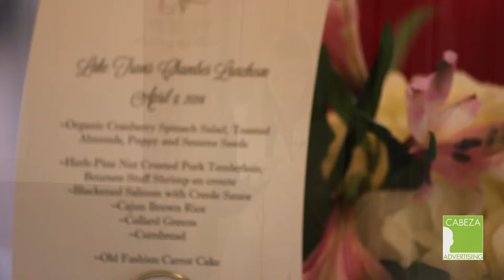Lake Travis Chamber: "The Psychology of Getting to 'YES'!" highlight reel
Speaker Profile:
Business Coach & Mentor Dawn Langerock specializes in teaching entrepreneurs how to create highly successful, highly satisfying and highly profitable businesses.
Dawn works with her clients to gain recognition & visibility in their field, create multiple streams of income from their expertise, and transform from a 5-figure business to a 6-figure brand.

A frequent speaker on industry panels, Dawn also serves as a Success Advisor for The New MADE Revolution Magazine and has appeared as a regular featured guest on Experience Pros Radio Show and PUNCH! Media, a division of the Wall Street Radio Network. She is also co-author of the bestselling book, Ready, Aim, Captivate.

Topic: The Psychology of Getting to "Yes!" How to Turn Conversations into Clients
The secret question prospective clients are REALLY asking you when they say, So, what do you do?"

How to craft a killer "client-getting, money-making" 30 second introduction that will engage your ideal client into wanting to know more

The 2 "Power Wants" every human being has that drive purchase decisions

The 2 best strategies that encourage a potential client to take action with you NOW